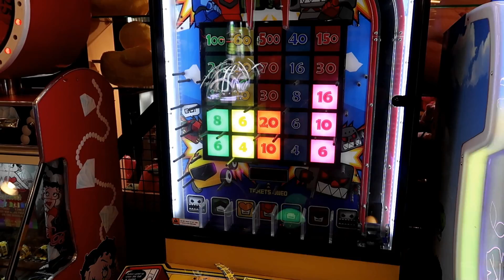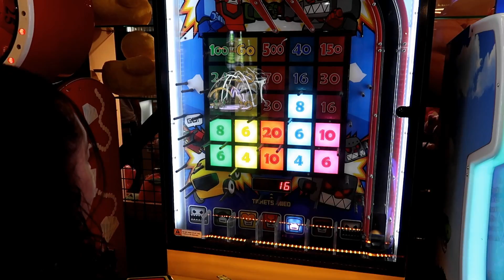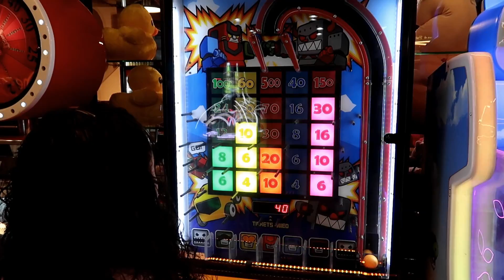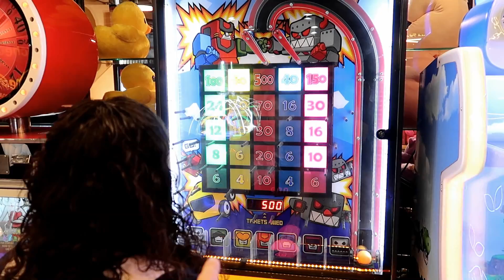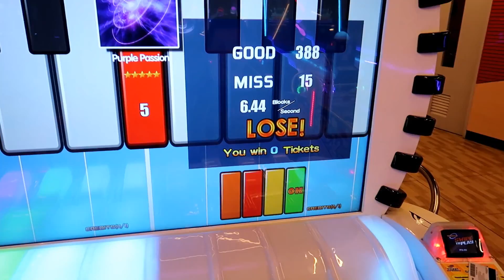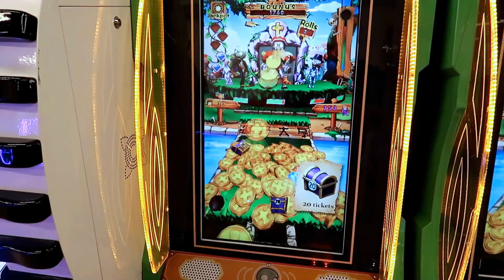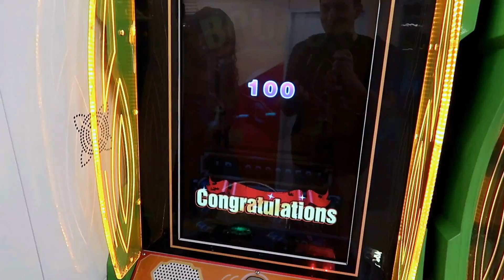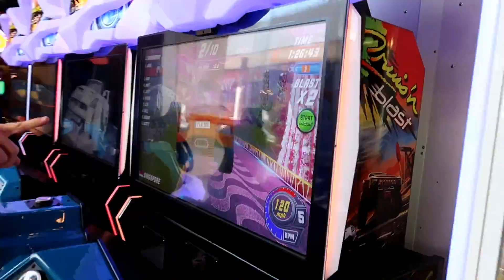The Largest Timezone arcade in the Philippines!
While we were in Manila we went to the largest Timezone arcade in the Philippines! We played a lot of games and we had a great time!

Timezone location
Ayala Malls Feliz
Pasig
1800 Metro Manila
Philippines

A big thank you to Timezone for SPONSORING this video and joining us on the World Tour!!